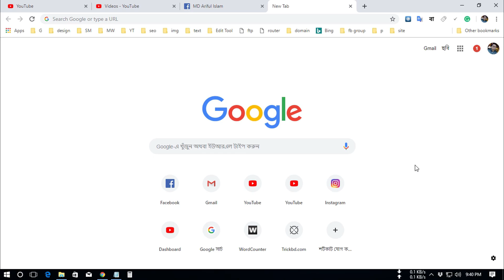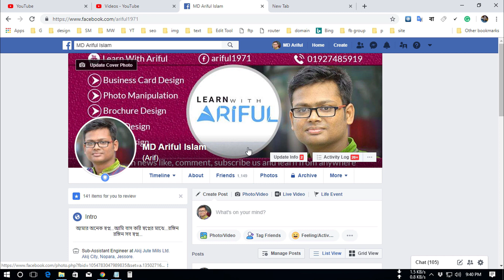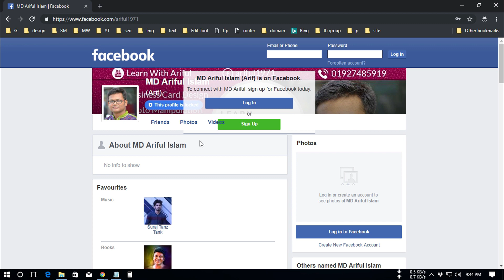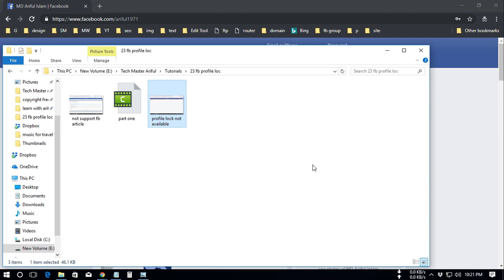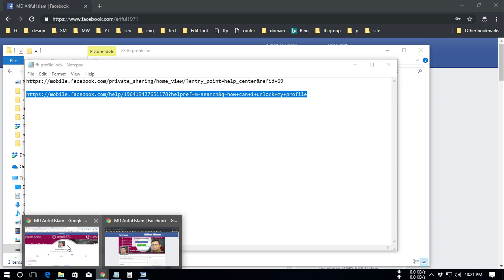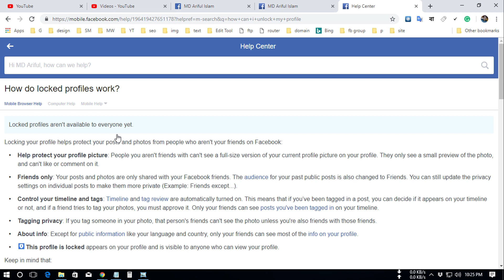কিভাবে আপনার ফেসবুক প্রোফাইল লক করবেন খুব সহজে *Exclusive Tips* How to Lock your Facebook Profile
স্বাগতম বন্ধুরা আপনাদের সবাইকে আজকের টিউটোরিয়ালে। আজকে আপনাদেরকে দেখাব কিভাবে আপনার ফেসবুক প্রোফাইল কে লক করবেন।ফেসবুক প্রোফাইল লক ব্যবহার করলে আপনার বন্ধুরা ব্যতীত অন্য কেউ আপনার ফেসবুকের কোন ইনফরমেশন দেখতে পারবে না। আমি আপনাদেরকে খুব সহজে কিভাবে মাত্র কয়েকটি ক্লিকের মাধ্যমে আপনার ফেসবুক প্রোফাইল কে লক করবেন তা দেখাবো।আপনি আপনার প্রোফাইল লক করে রাখলে অন্য কেউ আপনার প্রোফাইলের স্ক্রিনশট নিতে পারবে না। প্রোফাইল লক করার ফিচারটি এখনো পরীক্ষামূলক পর্যায়ে আছে। এজন্য ফেসবুকে প্রোফাইল লক করার জন্য আলাদা করে কোন অপশন নেই। নিচের লিংক থেকে আপনারা খুব সহজেই আপনার ফেসবুক প্রোফাইল কে লক করতে পারবেন। অনেকের আবার ফেসবুক প্রোফাইল লক করার জন্য অটোমেটিক সাজেস্ট করে থাকে। তো আপনার যদি এরকম কোন অপশন আসে তাহলে আপনি সেখান থেকেও আপনার প্রোফাইল কে লক করতে পারেন।